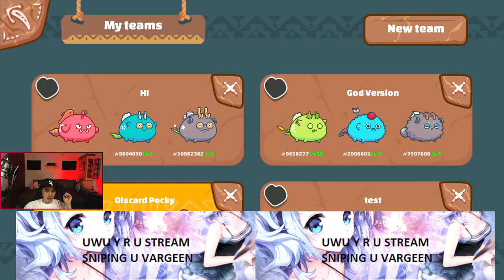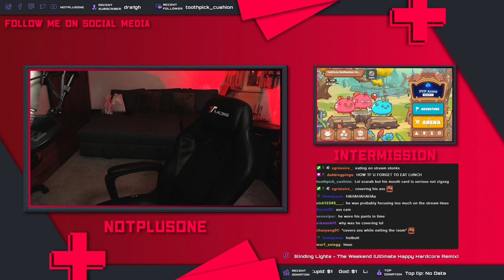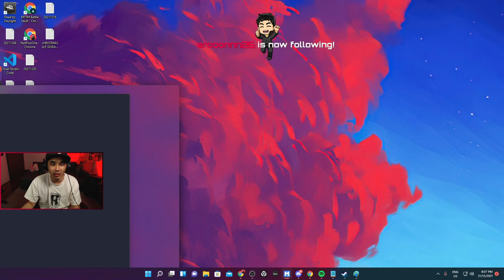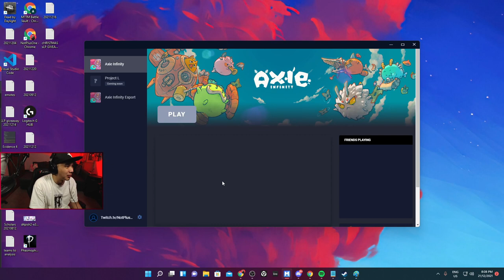AXIE DOUBLE BUG DISCARD AQUA POCKY BALLON 3356 MMR Season 19 | Axie infinity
AXIE  DOUBLE BUG DISCARD AQUA POCKY BALLON 3356 MMR TOP 100 PVP AXIE
Top Axie Team build | Top Axie Player | Top Axie Team | Top Axie Arena | Top Axie MMR | Axie Tournament | Axie infinity Season 19

Credits: NotPlusOne

I believe all content used falls under the remits of Fair Use, nut if any content owners would like to duspute this. i will not hesistate to immediately remove said content. It is not my intent to in any way imfringe on their content ownership. If you happen to find your art or images in the video please let me know and i will be glad to credit you.